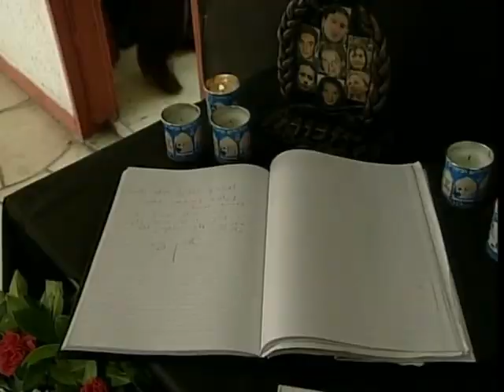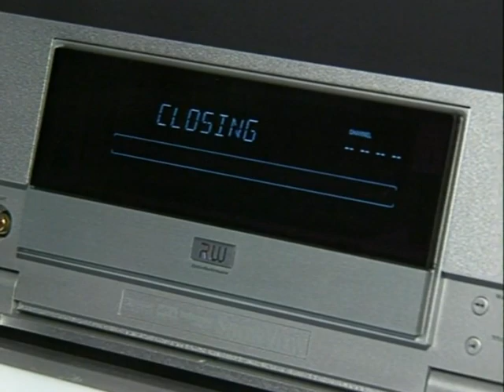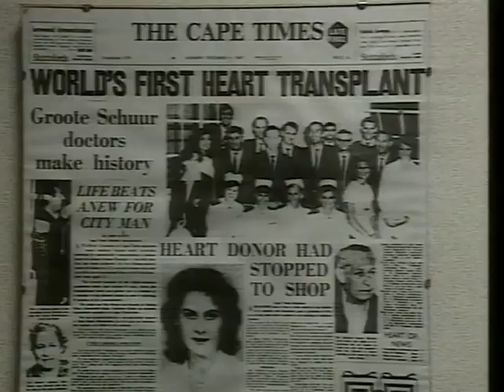02.09.2001 Müntefering übt Kritik an SPD-Abweichlern, Christian Barnard im Alter von 78 Jahren gest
Festnahme wegen Menschen Schmuggel zwischen Calais und Dover
Flüchtlings-Schiff vor der Küste von Australien 🌏 wird nach Papua Neu Guinea umgeleitet.
Diskussion um Zuwanderung in De.
Müntefering übt Kritik an SPD-Abweichlern und droht ihnen mit Verlust des Listenplatz für die nächste Wahl.
Leuna - Affäre- Geld auf Schwarze Konten
Rekordergebnis auf Internationale Funkausstellung in Berlin.
Herzchirurg und erster Herz -Transplantations - Arzt, Christian Barnard im Alter von 78 Jahren gestorben.
In einer Lagune vor Venedig wurde das historische Wrack einer Galeere gefunden
Sport : Michael Schumacher gewinnt den großen Preis von Belgien

das Wetter

tagesschau vor 20 Jahren, 02. September 2001
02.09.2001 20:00